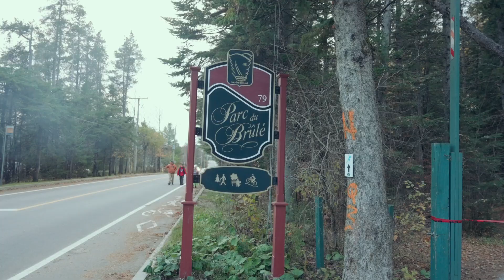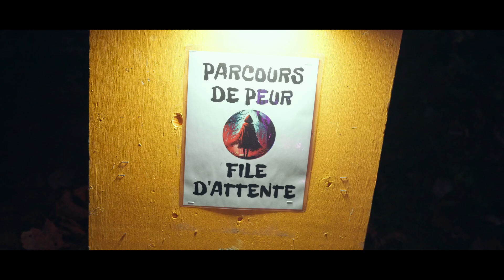La forêt enchantée de Lac-Beauport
Le parc du Brûlé à Lac-Beauport s'est transformé en forêt enchantée vendredi dernier le 25 octobre. Faisiez-vous partie des braves qui ont traversé le parcours de peur? L'événement était organisé par la Municipalité de Lac-Beauport.

❓ Le saviez-vous ?

Vu d'ici | Émission 6 / Saison 26 - Automne 2024